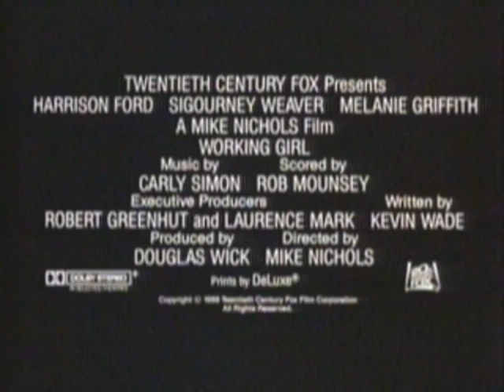Working Girl 1988 Movie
Official video content provided by Twentieth Century Fox Home Entertainment or one of it's authorized agents.

Cast: Alec Baldwin, Harrison Ford, Joan Cusack, Melanie Griffith, Philip Bosco, Sigourney Weaver
Genre: Comedy
Studio: Twentieth Century Fox Home Entertainment
Rating: R